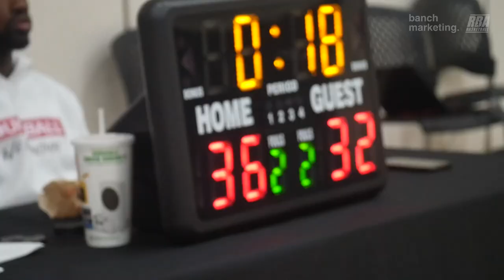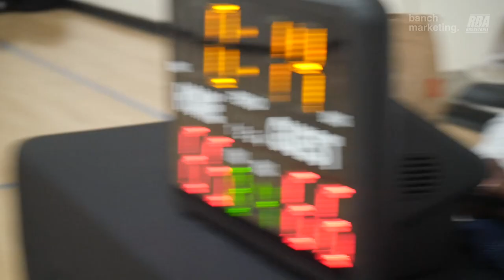2022 Vancouver Fall Comp - Church Of Buckets vs Skywalkers - Roundball BC Mens Basketball League